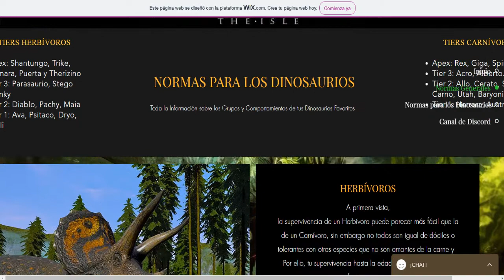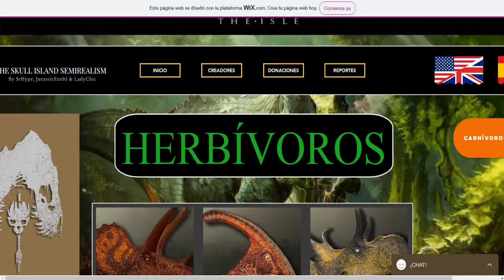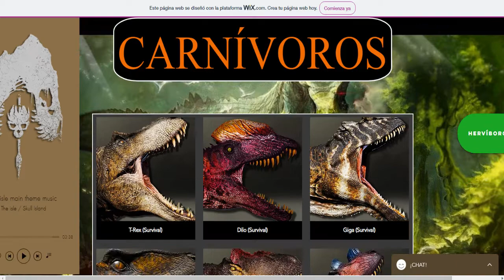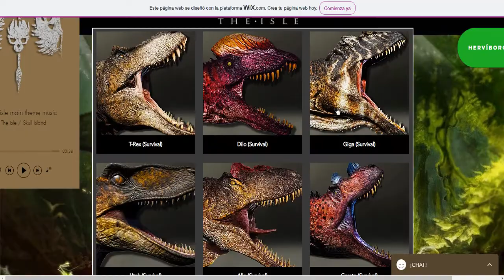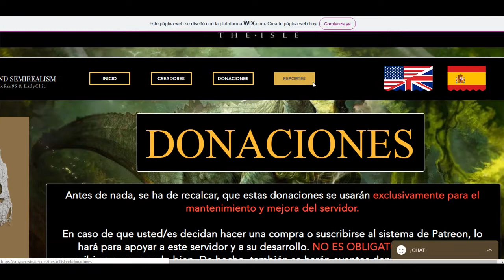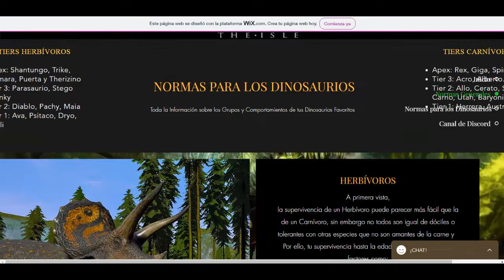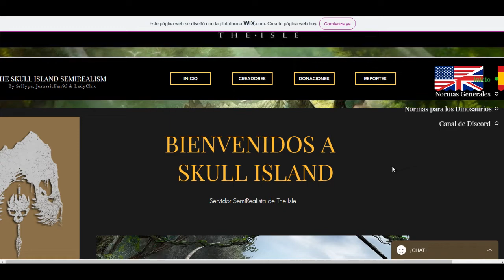Análisis del Servidor The Skull Island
Aquí os dejo el análisis a la página web creada por SrHype, JurassicFan95 & LadyChick. Servidor The Skull Island, para el juego The Isle. Muy currada, con mucha info y con el objetivo de crear una gran comunidad.